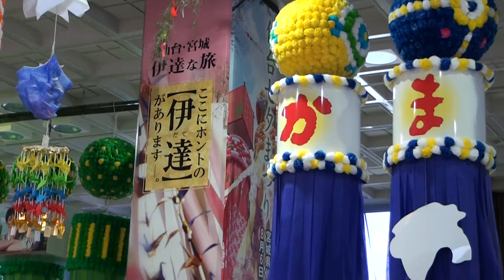七夕の仙台駅